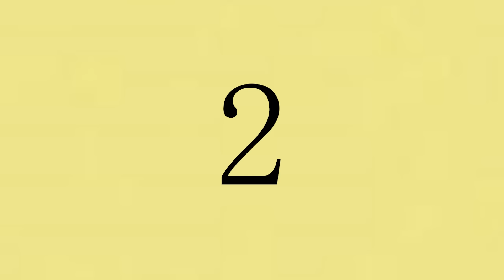【祝卒業】グッバイ宣言/この＠あ Cover【歌ってみた】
このちゃん卒業おめでとう！

▼KUNさんのミルダム(配信はこちらから)